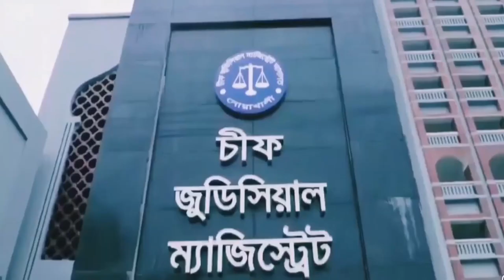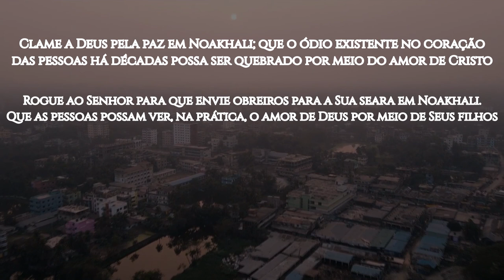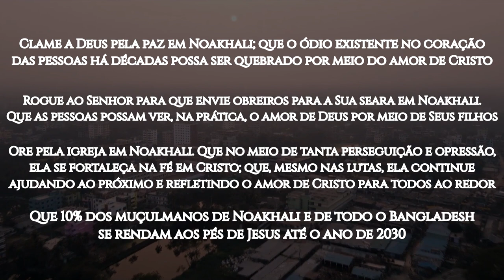ROTA 10/10 #8 NOAKHALI, Bangladesh (ORAÇÃO PELOS POVOS MUÇULMANOS)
Noakhali é um distrito no sudoeste de Bangladesh, com pouco mais de 3 milhões e 100 mil habitantes, sendo 95% deles muçulmanos.
Em todo o Bangladesh, os bengalis são o grupo etno-religioso predominante, com 146 milhões de habitantes (cerca de 90% da população). Esse fato torna Bangladesh o terceiro maior país de maioria muçulmana (seguem o ramo sunita do Islã), depois da Indonésia e do Paquistão. Os muçulmanos bengalis são o segundo maior grupo étnico do mundo, atrás apenas dos muçulmanos árabes.

A população cristã (1%) sofre crises de perseguição e opressão. No entanto, com tantas necessidades ambientais, de justiça social e humanitárias, muitas igrejas de Bangladesh mostram o amor de Cristo na prática, por meio do trabalho de socorro.

OREMOS:

●  Clame a Deus pela paz em Noakhali; que o ódio existente no coração das pessoas há décadas possa ser quebrado por meio do amor de Cristo;

●  Rogue ao Senhor para que envie obreiros para a Sua seara em Noakhali. Que as pessoas possam ver, na prática, o amor de Deus por meio de Seus filhos;

●  Ore pela igreja em Noakhali. Que no meio de tanta perseguição e opressão, ela se fortaleça na fé em Cristo; que, mesmo nas lutas, ela continue ajudando ao próximo e refletindo o amor de Cristo para todos ao redor;

●  Que 10% dos muçulmanos de Noakhali e de todo o Bangladesh se rendam aos pés de Jesus até o ano de 2030.